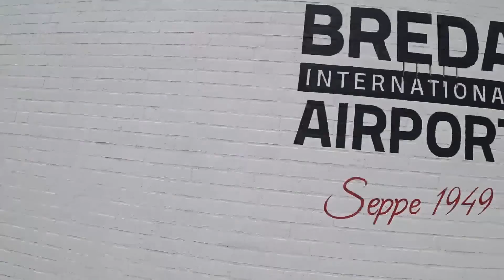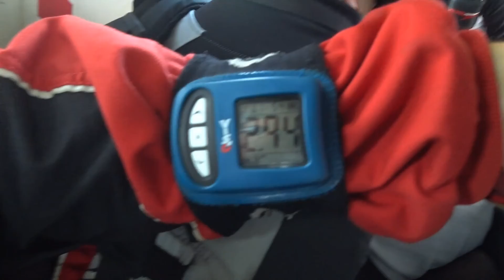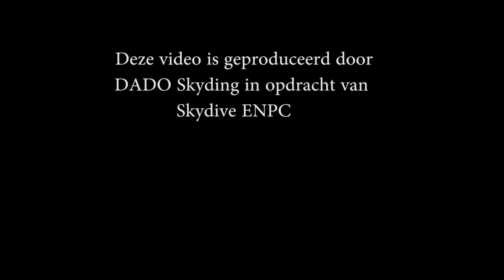Tandem Job @ Skydive ENPC 21-08-2022